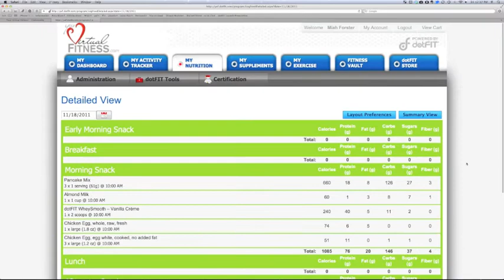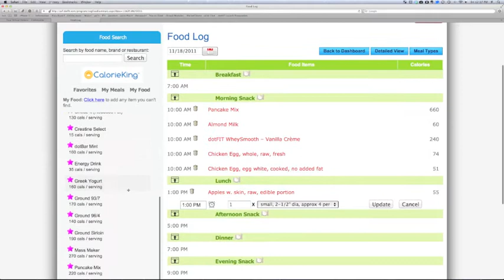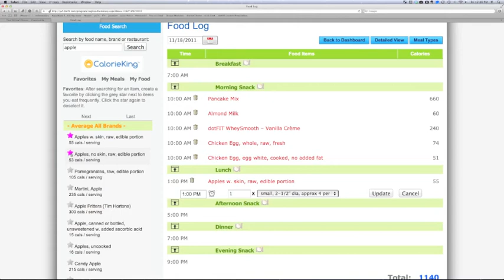Easy To Use Food Logging System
Jeremiah introduces you to the easy to use food logging system.  The food logging system has over 50,000 foods in its database and gives you snapshot and detailed views of your day as well as the ability to search for foods, favorites and meals and foods that you have created.